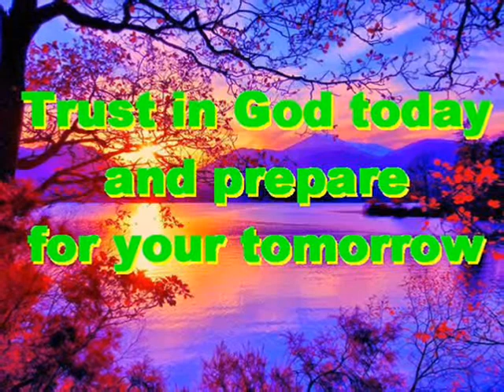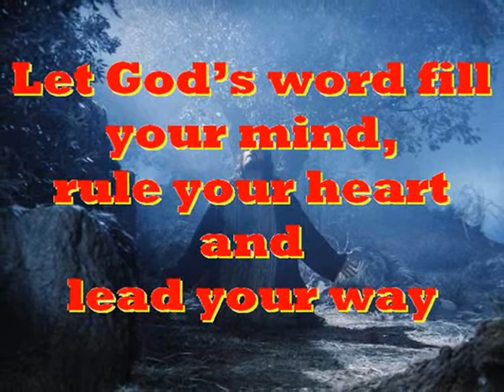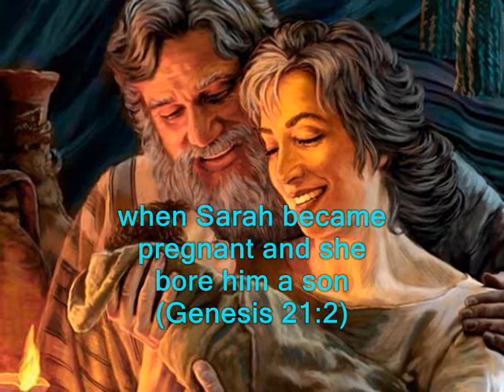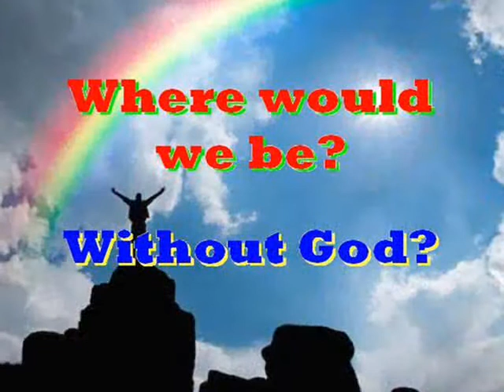#2119- The Birth Of Isaac - (from Genesis 18 & 21)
Song # 2119 from Our Gospel In Song Collection by Col Johnston. We read in Genesis about the birth of Isaac to Sarah and Abraham, even though Abraham was one hundred years old and Sarah was past child bearing age.
The Lord said to Abraham “Where is your wife Sarah?” “There, in the tent” Abraham said (Genesis 18:9). Then the Lord said “About this time next year, Sarah your wife will have a son” (Genesis 18:10). Now Abraham and Sarah were already old and well advanced in years, and Sarah was past the age of child bearing (Genesis 18:11). Now the Lord was gracious to Sarah, and the Lord did for Sarah what He had promised (Genesis 21:1). Sarah became pregnant and bore a son to Abraham in his old age at the very time God had promised him (Genesis 21:2). Abraham gave the name Isaac to the son Sarah bore him (Genesis 21:3). Abraham was one hundred years old when his son Isaac was born (Genesis 21:5). Sarah said “God has brought me laughter, and everyone who hears about this will laugh with me” (Genesis 21:6).
Thought for today: patience is a virtue, understanding is knowledge, loving is godly.
Thought for the future: enjoy the abundance of God’s gifts, but never forget the Giver. Where will you spend your eternity?